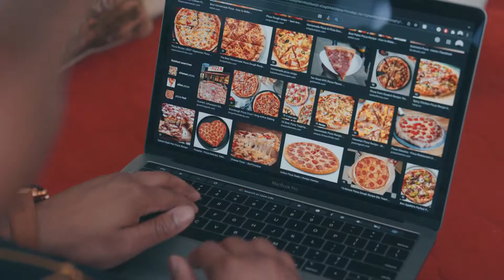HOVER-1: Celebrating National Pizza Day with the RENEGADE Scooter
We found the perfect opportunity to test-ride the coming soon, up to 18mph & 33-mile range HOVER-1 RENEGADE 🛴⚡️.

But who are we kidding? It’s always a good day to get our pizza fix.